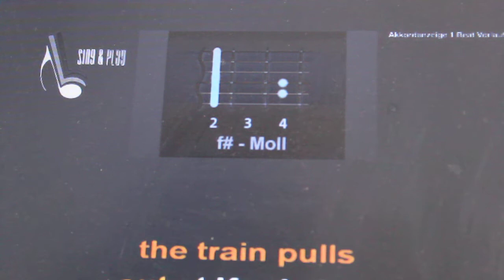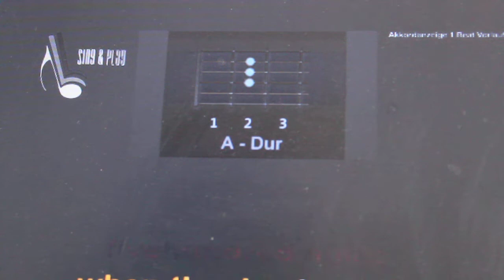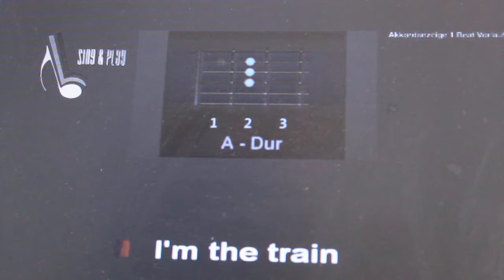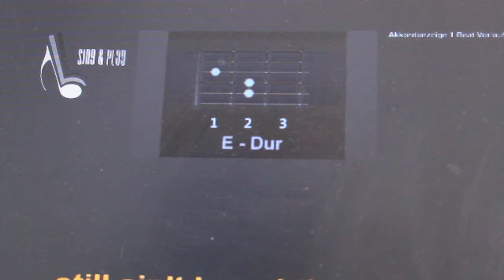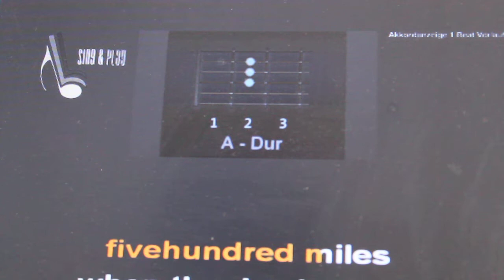Wildlife International Films